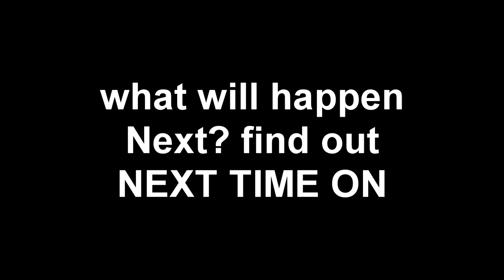Cow's fighting day part 3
basicilly part 3 or )Cows wild day/Cows normal day/ cows days.

bye